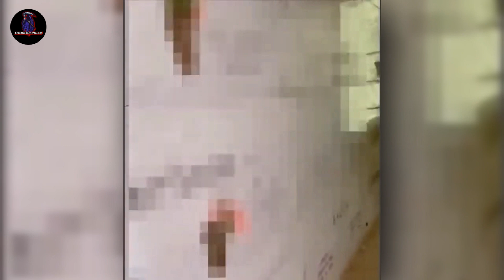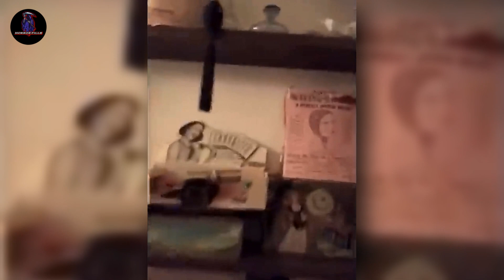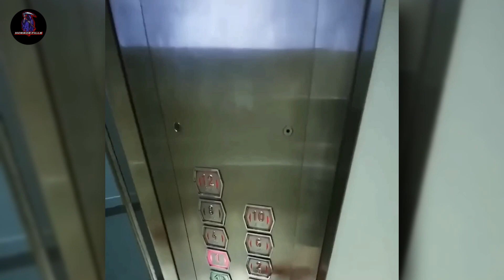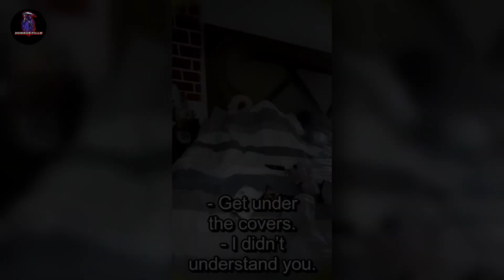10 Scariest Ghost Videos For Extremely Haunted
10 Scariest Ghost Videos For Extremely Haunted

So In Today's Video You Will See 10 Scariest Ghost Videos For Extremely Haunted Now Before Starting The Video Let Me Tell You That This Video Is Made Only For Entertainment Whatever Incidents Have Been Captured In The Video, I Can't Prove Those Incidents to Be True Or False So You Guys Enjoy This Video That's Why I Have An Appeal To You That You Guys Watch This Video For Entertainment And Not To Prove The Truth And Falsehood Thank You So Much Now You Enjoy This Video.
Now While Going To The Last, Like This Video And Also Subscribe To Our Channel Horrorpills Don't Forgot To Press Bell Icon Because Such Scary Videos Keep Comeing On Our Channel.

Video's Source
No 10 :- YouTube Channel Asad Khan Horror Vlogs
No 9 :-  Source Name Security 9886
No 8 :- YouTube Channel Mackie And Amenda
No 7 :- Tiktok Video Valeiya Eros.
No 6 :- YouTube Channel Urbex Hills
No 5 :- Credit Name Danleisme93
No 4 :- YouTube Channel Blood Red Forbidden Land
No 3 :- YouTube Channel True Horror Stories Pov
No 2 :- YouTube Channel Thiago Furacaco.
No 1 :- Credit Name TXm.Team
No 0 :- Credit Name 4Sie7e

Time Stamp For This Video

0:00 - Intro
0:07 - No 10
3:56 - No 9
6:39 - No 8
9:12 - No 7
10:26 - No 6
12:57 - No 5
18:38 - No 4
20:03 - No 3
21:34 - No 2
22:45 - No 1
23:43 - No 0 Extreme Level Clip
26:23 - Outro